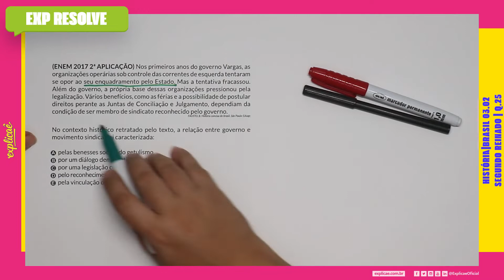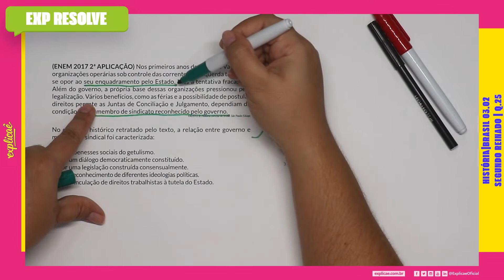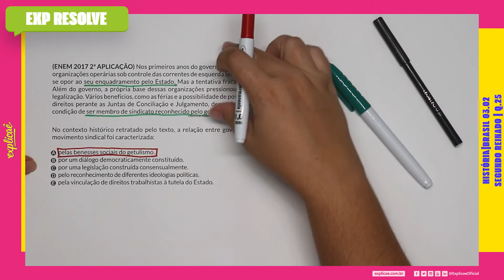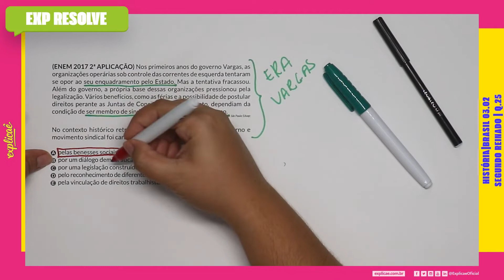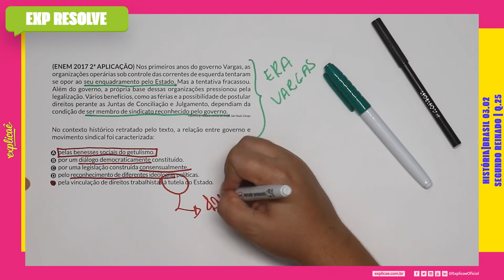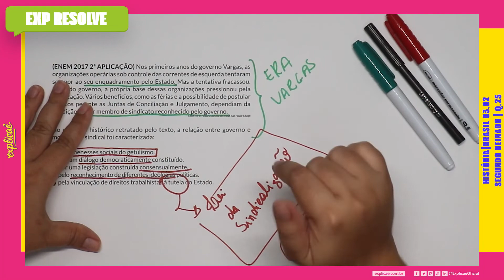NOS PRIMEIROS ANOS DO GOVERNO VARGAS, AS ORGANIZAÇÕES OPERÁRIAS SOB CONTROLE (...) | ERA VARGAS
Encontre a sua questão nos seguintes cadernos:

NO NOSSO MANUAL DE SOBREVIVÊNCIA:
ASSUNTO: 3 REPÚBLICA | 3.2 ERA VARGAS

QUESTÃO 25
(ENEM 2017 2ª APLICAÇÃO) Nos primeiros anos do governo
Vargas, as organizações operárias sob controle das correntes
de esquerda tentaram se opor ao seu enquadramento pelo
Estado. Mas a tentativa fracassou.Além do governo, a própria
base dessas organizações pressionou pela legalização. Vários
benefícios, como as férias e a possibilidade de postular direitos
perante as Juntas de Conciliação e Julgamento, dependiam da
condição de ser membro de sindicato reconhecido pelo governo.
FAUSTO, B. História concisa do Brasil. São Paulo: Edusp;
No contexto histórico retratado pelo texto, a relação entre
governo e movimento sindical foi caracterizada:
A. pelas benesses sociais do getulismo.
B. por um diálogo democraticamente constituído.
C. por uma legislação construída consensualmente.
D. pelo reconhecimento de diferentes ideologias políticas.
E. pela vinculação de direitos trabalhistas à tutela do Estado.